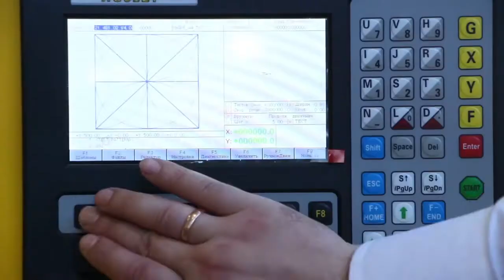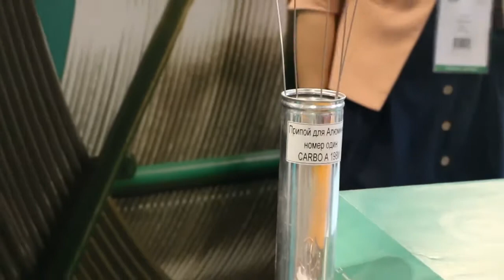17 декабря 2019 г.